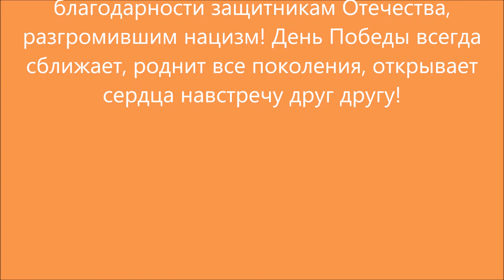Денис Васьянов, В лесу прифронтовом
К 75-летию Великой Победы учащиеся и преподаватели Детской школы искусств г. Переславля-Залесского подготовили музыкальную открытку "Наследники Победы"